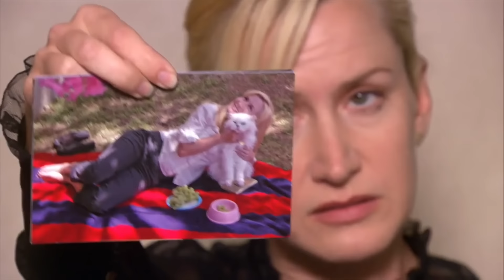Dwight Kills Angela's Cat - The Office US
Dwight is asked to look after Angela's favorite cat but ends up killing it instead.

From Season 4, Episodes 1 & 2 "Fun Run" - A freak accident causes Michael to think the office is cursed.